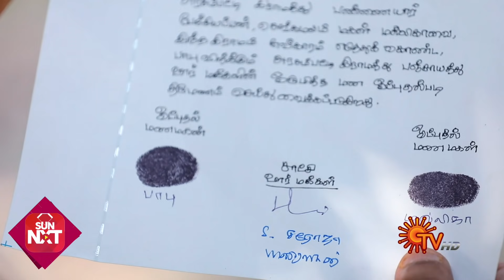Magarasi - Ep 379 | 04 May 2021 | Sun TV Serial | Tamil Serial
Watch the latest Episode of popular Tamil Serial Magarasi that airs on Sun TV.

Watch your favorite serials Free on Sun NXT, immediately after TV. Offer Valid till 25th June 2021